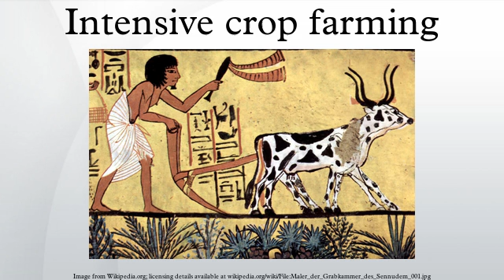Intensive crop farming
Intensive crop farming is a modern form of intensive farming that refers to the industrialized production of crops. Intensive crop farming's methods include innovation in agricultural machinery, farming methods, genetic engineering technology, techniques for achieving economies of scale in production, the creation of new markets for consumption, patent protection of genetic information, and global trade. These methods are widespread in developed nations.
The practice of industrial agriculture is a relatively recent development in the history of agriculture, and the result of scientific discoveries and technological advances. Innovations in agriculture beginning in the late 19th century generally parallel developments in mass production in other industries that characterized the latter part of the Industrial Revolution. The identification of nitrogen and phosphorus as critical factors in plant growth led to the manufacture of synthetic fertilizers, making more intensive uses of farmland for crop production possible.